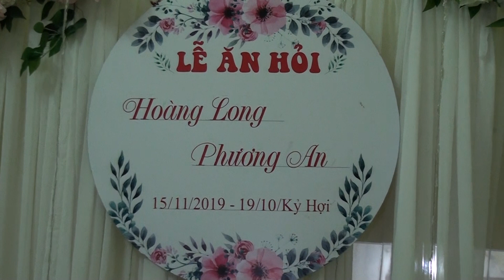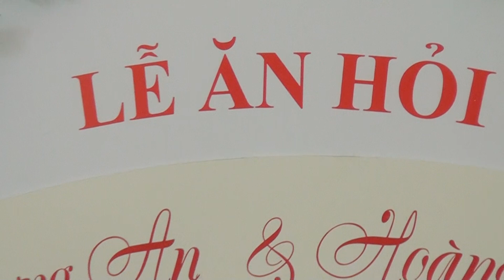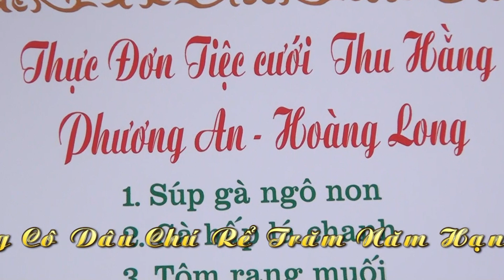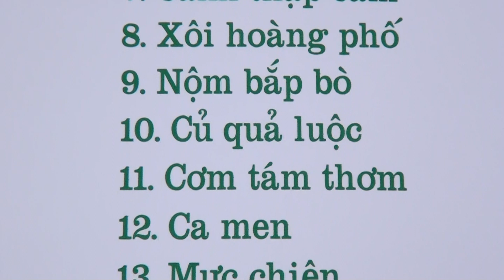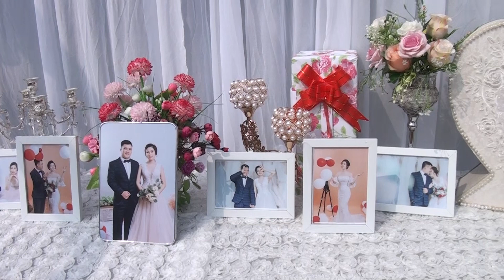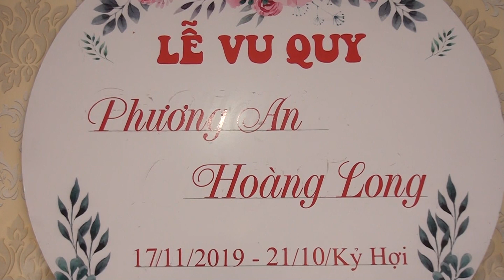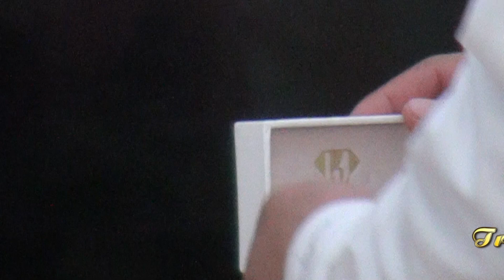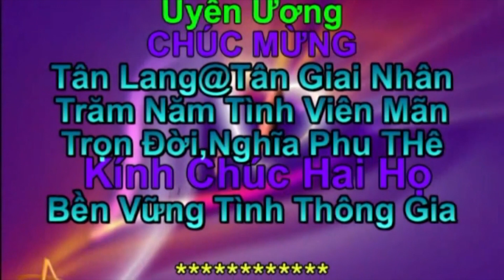Lễ Thành Hôn Hoàng Long & Phương An Quay Phim Minh Chiến 0904366205